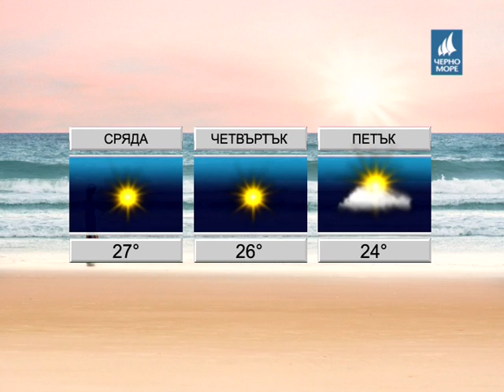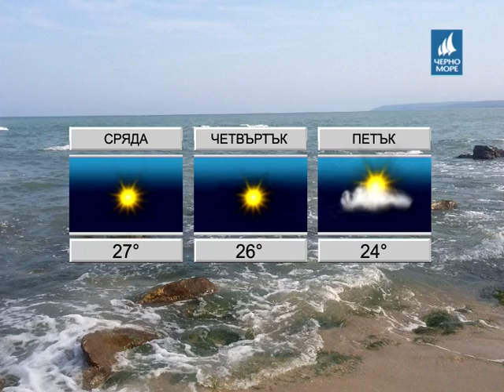ТВ Черно море - Прогноза за времето 19.09.2017 г.